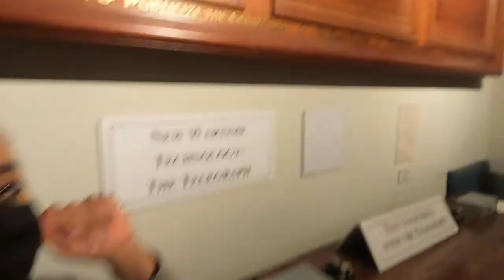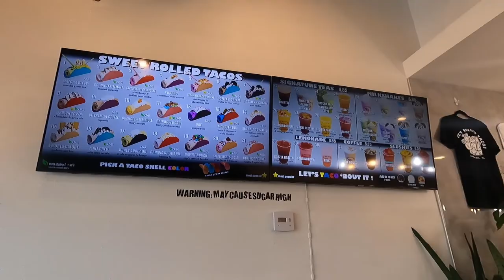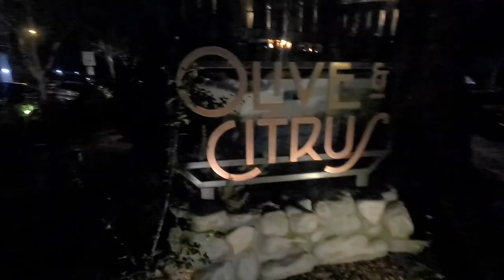Small Town Getaway Exploring Redlands, California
Join me on this Small Town Getaway Exploring Redlands, California. Where to stay, eat and what to do just 60miles outside of Los Angeles in Redlands, California

Orange Street Alley for Umbrella Shot
A.K Smiley Library
Abraham Lincoln Museum
Redlands Bowl

Enjoying the content? Click to Say Thank You 👇🏽👇🏽

Send us Letters full of Love 💌 📬
Po.Box 10782